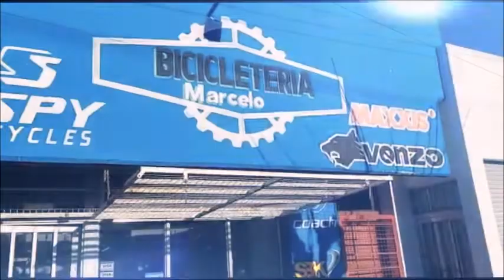SE VIENE UNA GRAN PEÑA FOLKLORICA EN EL CONDOR